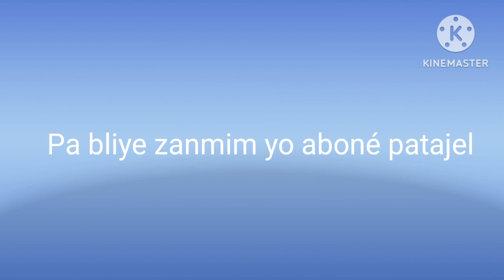El maestro peter estamos practicando con los alumnos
aboné zanmim yo